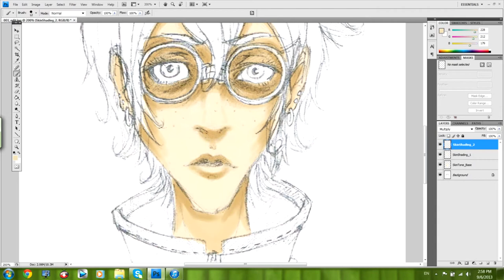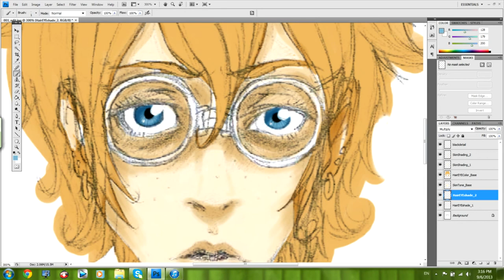Let Me Introduce Myself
Welcome to the show Ladies and Gentleman.
Let me introduce myself, my name is K'Dee, but you also may refer to me as K'Derp or Papa.
I am nineteen years old, live on the beautiful Oregon Coast and I am an aspiring art student.
Here on my channel you will find art Tutorials and Speed Paints among other art shenanigans I feel like uploading. Feel free to browse my channe/videosl. If you have any suggestions for tutorials or speed paints then let me know and I will give it a shot. Yes, I will take speed paint suggestions for pretty much anything (Original characters, Fanart, ect.) as long as it isn't explicit.
Thanks for stopping by, and I hope you enjoyed your stay.